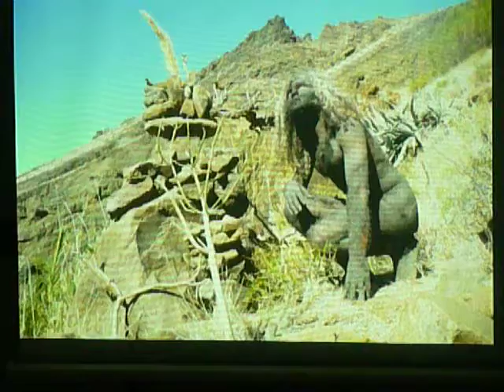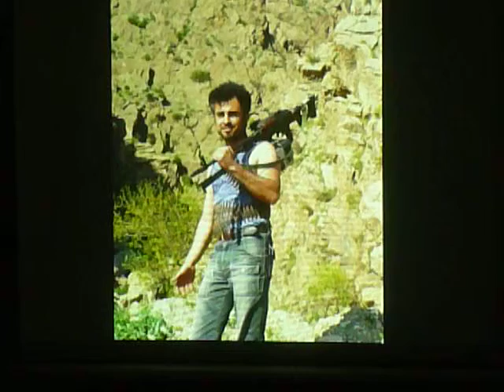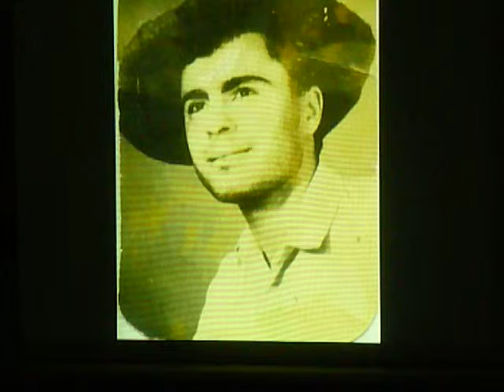Der Weiser von Berg